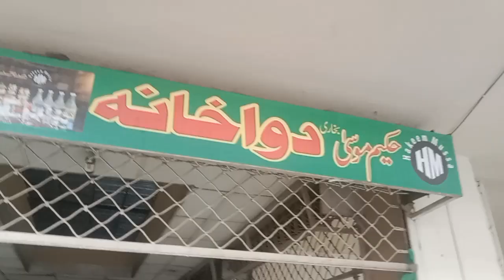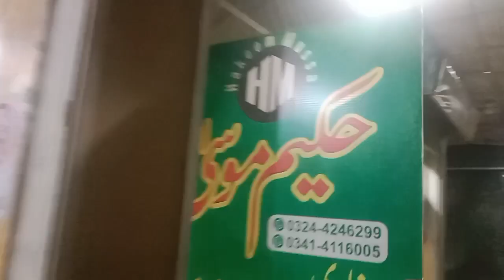Musa hakeem clinic original ka complete address location. kya Ye hamkeen real hai?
Original Hakeem Musa clinic complete address and location